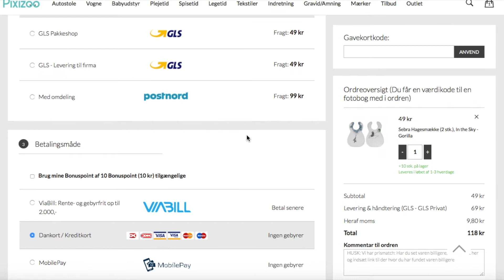Pixizoo viser hvordan man betaler med sine bonuspoint